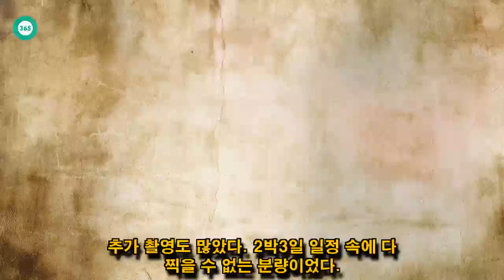John Ferguson: 서인영의,경영진과 가수 간의 논쟁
John Ferguson: "제작진이 아닌 친한 매니저에게 한 욕"